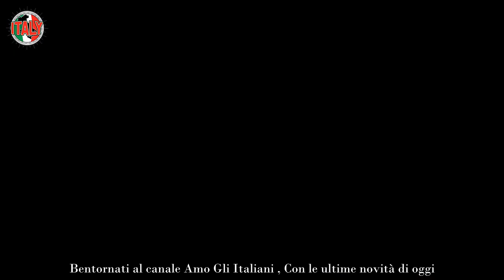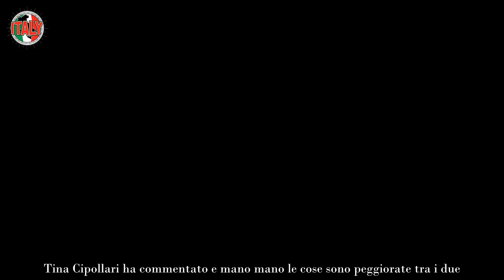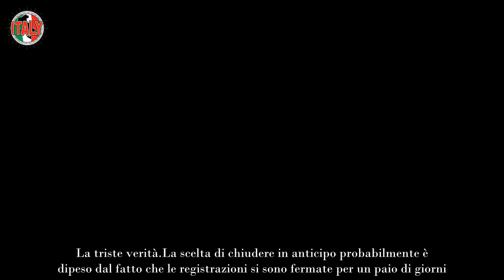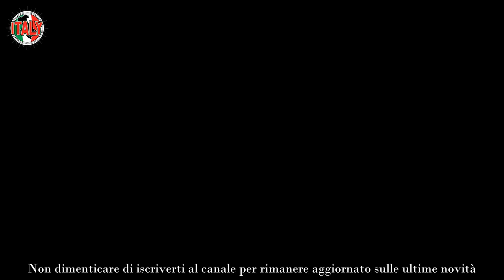Uomini e Donne, ora la verità sulla chiusura anticipata uno dei motivi è molto triste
Questa settimana il pubblico di Maria De Filippi ha assistito a delle dinamiche sorprendenti. Per quanto riguarda il Trono Classico Luca Daffré e Nicole Santinelli hanno scelto rispettivamente Alessandra Somensi e Carlo Alberto Mancini. Tutti davano per scontato che Nicole sarebbe andata via con Andrea Foriglio, ma con grande sorpresa adesso sta vivendo l’altro nella quotidianità. I fan del programma credono che la redazione darà ad Andrea la possibilità di sedersi sul trono.